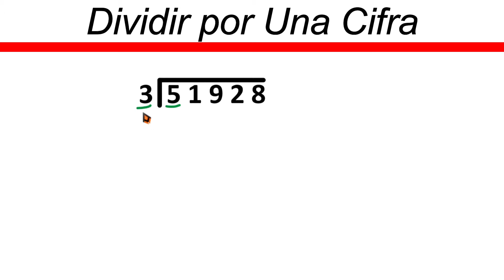✅👉 Como Dividir por 1 Cifra y 5 dividendo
🛑👉 En este vídeo te explico de forma muy fácil y rápida como dividir por 1 cifra y 5 en el dividendo, dividir por 1 cifra afuera y 5 adentro.

como dividir por 5 cifra en el dividendo y 1 en el divisor
como dividir por 1 cifra afuera y 5 adentro
como dividir por 1 y 5 cifra
dividir por 1 cifra y 5 dividendo
dividir 1 cifra y 5 dividendo con resta
dividir 1 cifra afuera y 5 adentro
dividir una cifra afuera y cinco adentro
dividir con 1 cifra en el divisor y 5 en el dividendo
como dividir por 1 cifra
como dividir por una cifra
division por una cifra paso a paso